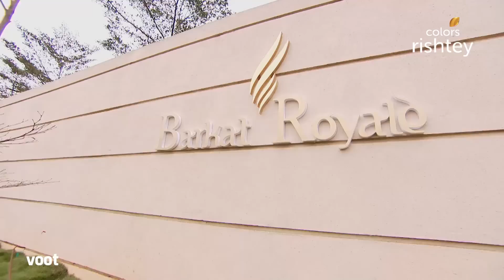Beintehaa | बेइंतहा | Ep. 162 | Aaliya And Zain Have An Argument | आलिया और जैन में बहस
Aaliya and Zain have a difference of opinion over a business deal. Aaliya looks after Rehan's kids. Zain makes a business deal despite Aaliya having refused. Zain and Aliya get into an argument.

The series revolves around the lives of Zain and Aliya, two lovers whose families are sworn enemies. What happens when the past of your family members haunts your future with your loved one? Can real love triumph over family rivalry?